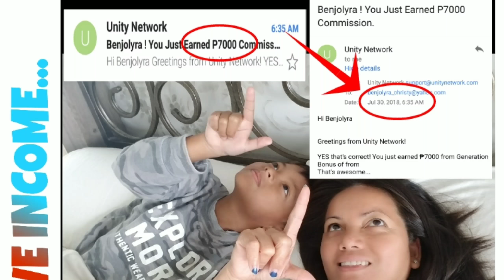Kumikita Kahit Nasa Bahay Lang (Proven Automated System)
Dati ay ZERO knowledge din ako sa business nato. Inaral ko lang lahat with my commitment at passion.

At ngayon, nagagawa ko nang kumita ng extra income kahit busy ako sa ibang bagay, kahit natutulog ako at kahit nasa Bakasyon ako.

"YES" Magagawa mong KUMITA Online:
👉 Kahit Wala Kang Background Sa Business
👉 Kahit Hindi Ka Magaling Sa Computer
👉 Kahit Nag Failed Kana Dati Sa Business mo
👉 Kahit Cellphone lang Ang Gamit Mo
YES! Kayang kaya mo rin ito!

Gusto mo ring maging kabilang sa team na tinuturuan ko?   Just type "YES" at esesend ko sayu ang FREE VIDEO TRAINING na siyang nakapagbabago ng maraming buhay!  Type "YES" Now!